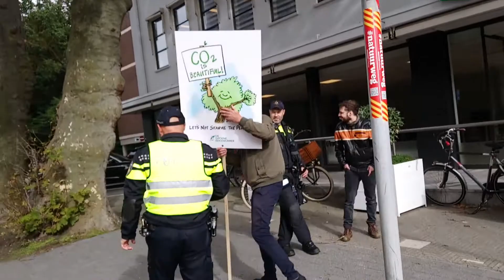Enkele beelden van de Haagse XR-blokkade van 11 oktober 2021